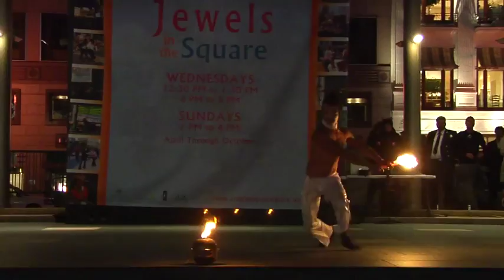Fire Staff, Buugeng: Dai: 2009 Temple of Poi Fire Dancing Expo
Act 7 of the 2009 Temple of Poi ) Fire Dancing Expo. This event was produced by Temple of Poi as part of the Jewels in the Square ) program and was funded by these entities and donations from the community.  Enjoy Dai from Japan in this show held in honor of National Dance Week in April, 2009.